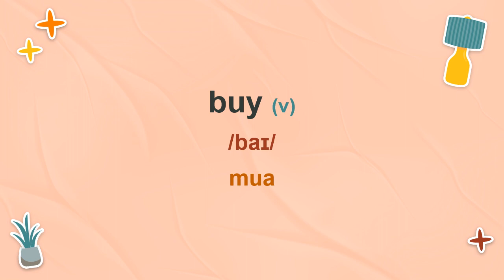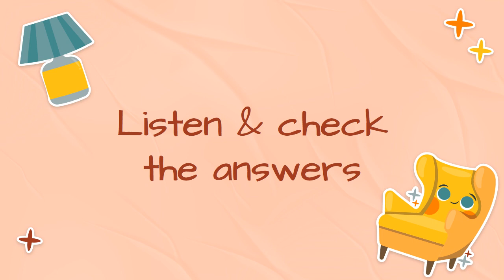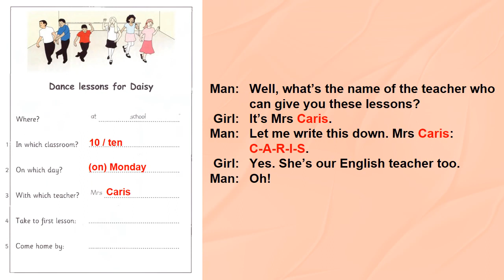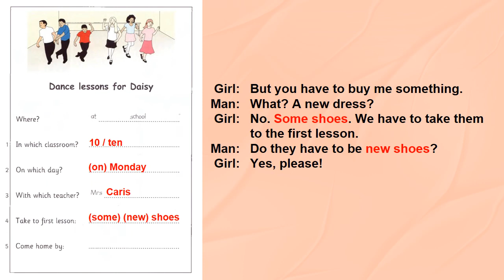MOVERS LISTENING - PART 2 (CAMBRIDGE MOVERS 8 - TEST 2 - 1ST EDITION) (With Key & Transcript)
ĐÂY LÀ VIDEO HỖ TRỢ CÁC EM TỰ LUYỆN TẬP KỸ NĂNG NGHE PART 2 - CẤP ĐỘ MOVERS - A1 TẠI NHÀ.

VIDEO PHÙ HỢP VỚI CÁC LỚP: MOVERS 1,2,3,4, FINAL MOVERS & KET 1,2,3

NỘI DUNG VIDEO & HƯỚNG DẪN LUYỆN TẬP:
- New words (Từ mới xuất hiện trong bài nghe):
* Các em xem từ, ngữ nghĩa, nghe và đọc theo audio mẫu.
* Các em nên chép phần New words ra Notebook để dễ dàng ôn tập thường xuyên.
- Listen & write (Nghe & điền):
* Các em đọc kỹ form để xác định loại thông tin cần điền (thời gian, địa điểm, màu sắc, phương tiện, ... ).
* Tập trung nghe và điền câu trả lời theo nội dung audio. Ghi đáp án ra Notebook.
* Thường bài nghe sẽ đề cập đến 2 hoặc nhiều phương án cho 1 câu hỏi nên các em cần tập trung nghe-hiểu và chọn, tránh các thông tin gây nhiễu.
- Listen & check the answers (Nghe & kiểm tra đáp án):
* Các em nghe lại với đáp án và nội dung bài nghe có sẵn. So sánh với bài làm của mình và chấm điểm.
LƯU Ý:
- Nghe lại các câu không chính xác cho đến khi hiểu được nội dung nhé! (Phần chữ in đỏ là phần thông tin thể hiện đáp án.)
- Các em nên có quyển Notebook luyện nghe riêng (để dễ dàng theo dõi quá trình luyện tập của bản thân: ngày nào - luyện phần nào - kết quả ra sao).

LỜI KHUYÊN:
** HÃY TẠO THÓI QUEN NGHE TIẾNG ANH HÀNG NGÀY (DÙ CHỈ 5 PHÚT) ĐỂ RÈN SỰ CẢM ÂM CHO TAI VÀ SỰ NHẠY BÉN CHO NÃO KHI NGHE!
** BẠN CÓ THỂ NGHE BẤT KỲ NGUỒN TÀI LIỆU NÀO PHÙ HỢP VỚI CẤP ĐỘ (KÊNH HỌC TẬP, KÊNH GIẢI TRÍ, ...)!
** TÍCH LUỸ VỐN TỪ VỰNG QUA MỖI BÀI NGHE!
** NGHE TIẾNG ANH MỌI LÚC MỌI NƠI (khi đánh răng, trước khi ngủ, khi làm việc nhà, khi đi xe buýt, ...)!
** CHỈ CÓ SỰ LUYỆN TẬP THƯỜNG XUYÊN MỚI GIÚP CÁC EM CẢI THIỆN KỸ NĂNG NGHE!!!

CHÚC CÁC EM NGÀY CÀNG TỰ TIN HƠN VỚI KỸ NĂNG NGHE!!!